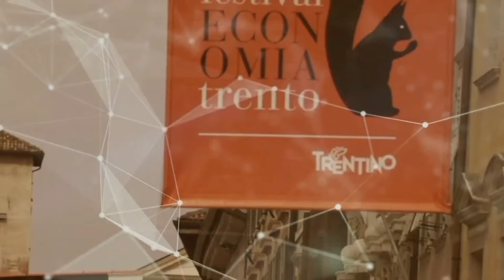MARK CARNEY, BILL JANEWAY, R. JOHNSON - VALUES: BUILDING A BETTER WORLD FOR ALL - organised by INET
Our world is full of fault lines: growing inequality in income and opportunity; systemic racism; health and economic crises caused by the global pandemic; mistrust of experts; the existential threat of climate change; deep threats to employment in a digital economy with robotics on the rise. These fundamental problems and others like them stem from a common crisis in values.